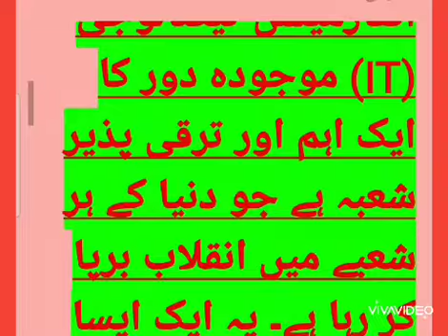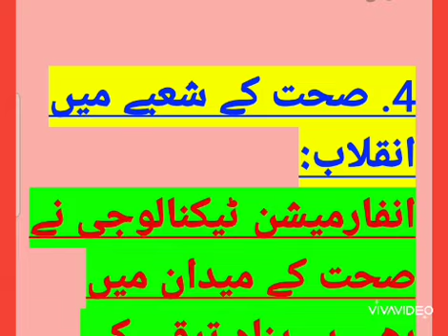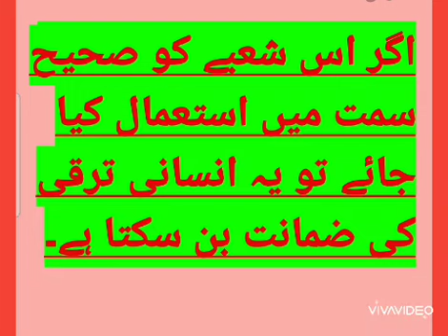ESSAY, INFORMATION TECHNOLOGY.